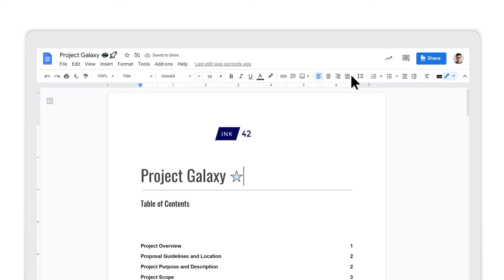How to: Insert a Drawing in Google Docs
Insert a Drawing in Google Docs